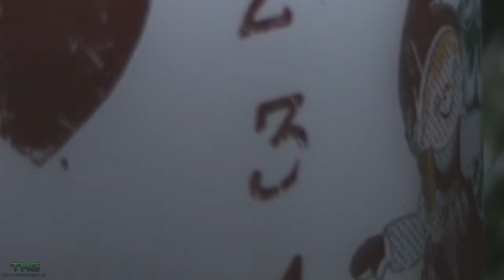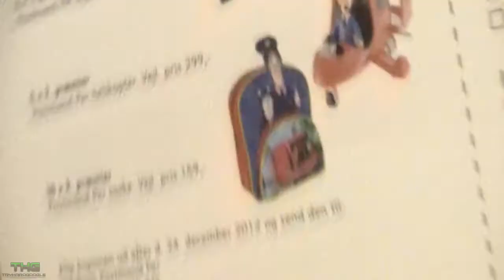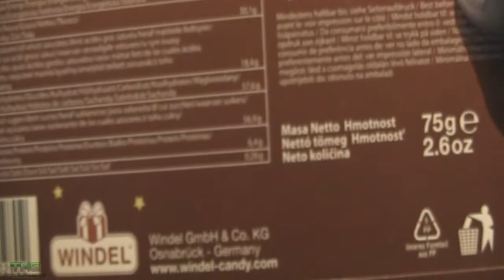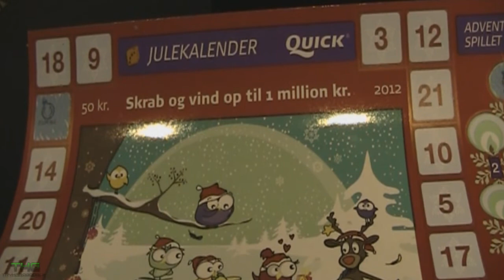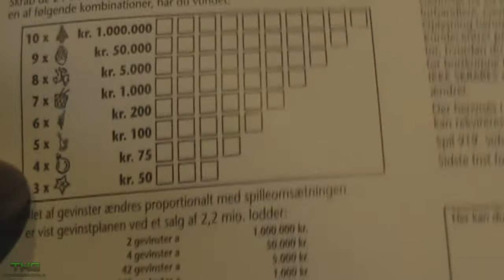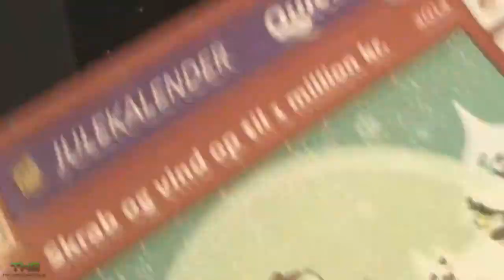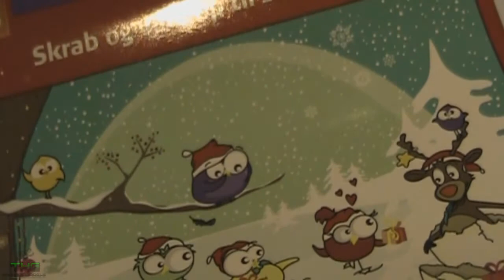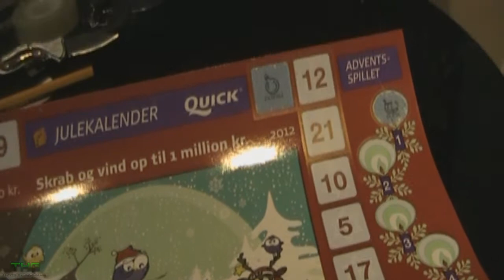Julekalender 2012 - Julekalender 2012 # Den 3. Dec - Julekugler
Hii Den 3. dec

[]  " Pengene gå udelukkene på Youtube Kanalen eg. intro/YT Backgrunde"   []